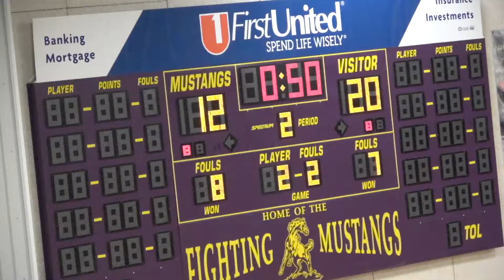12 Boys Basketball Bi District Champs